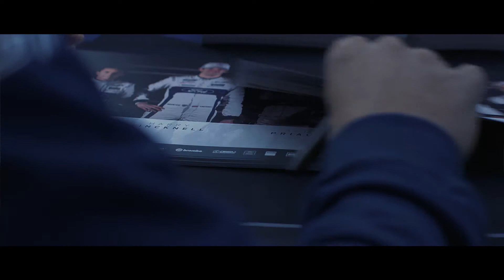Castrol EDGE SUPERCAR - Ford Driver Andy Priaulx on Le Mans 24 Hour FULL FILM